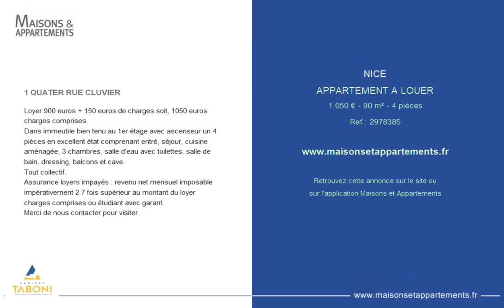NICE - APPARTEMENT A LOUER - 1 050 € - 90 m² - 4 pièce(s)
Référence : 2978385

1 QUATER RUE CLUVIER

Loyer 900 euros + 150 euros de charges soit, 1050 euros charges comprises.
Dans immeuble bien tenu au 1er étage avec ascenseur un 4 pièces en excellent état comprenant entré, séjour, cuisine aménagée, 3 chambres, salle d'eau avec toilettes, salle de bain, dressing, balcons et cave.
Tout collectif.
Assurance loyers impayés : revenu net mensuel imposable impérativement 2.7 fois supérieur au montant du loyer charges comprises ou étudiant avec garant.
Merci de nous contacter pour visiter.

Cette annonce vous est proposée par l'agence Taboni Transactions

|2592263|